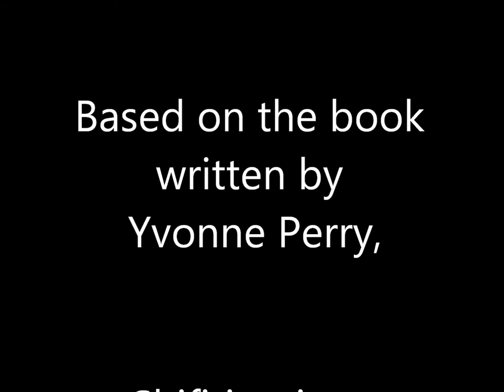Shifting into Purer Consciousness ~ Integrating Spiritual Transformation with the Human Experience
Learn more about the ascension process in Shifting into Purer Consciousness ~ Integrating Spiritual Transformation with the Human Experience.

Do you feel like a misfit in your own life and body? Maybe you awoke from a strange dream too vivid not to be real. Have you survived a near-death experience, had an out-of-body occurrence, or dissociative episode, or soul exchange? Others may have noticed the change and made comments like, "You act like a totally different person." Inwardly, you may be confused, overly sensitive, or so anxious it feels as though your nervous system has been hooked to an electric power line.

Perhaps your soul has received a download from an ascended master, or your twin flame has merged with your energy. Might that explain the ascension symptoms and sudden changes?

Regardless of what has happened, you may need help integrating these higher frequencies that are now available to you. Shifting into Purer Consciousness can help you manage the physical and emotional symptoms associated with rapid spiritual progress.